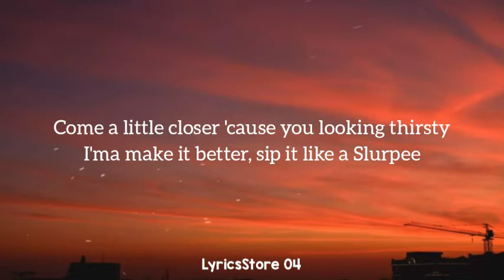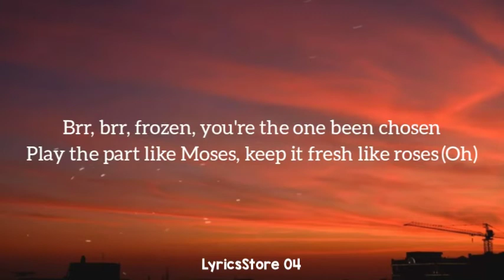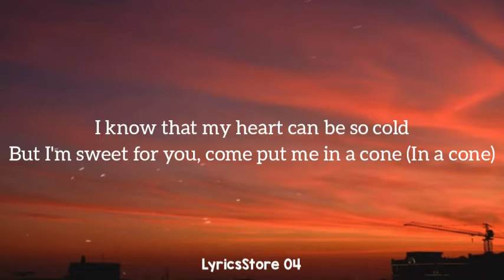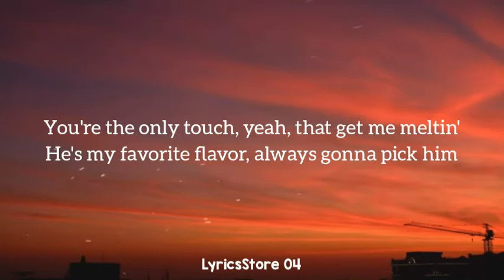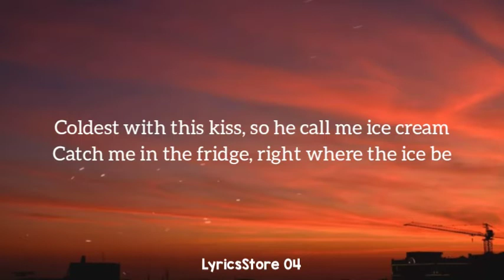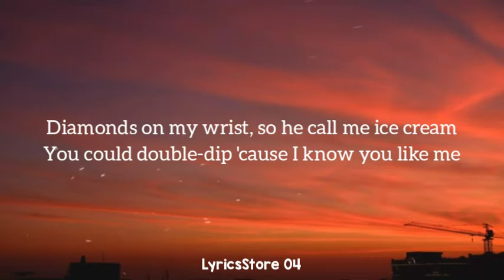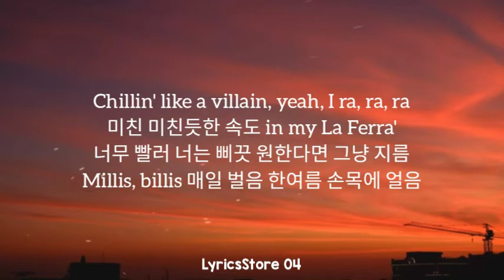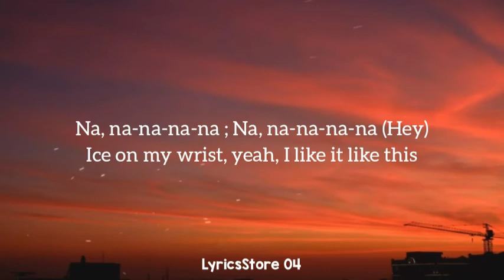Ice Cream (lyrics) - Selena Gomez, Blackpink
Lyrics: BLACKPINK, Selena Gomez - Ice Cream

Chillin' like a villain, yeah, I ra-ra-ra

Na, na-na-na-na
Na, na-na-na-na
Ice cream